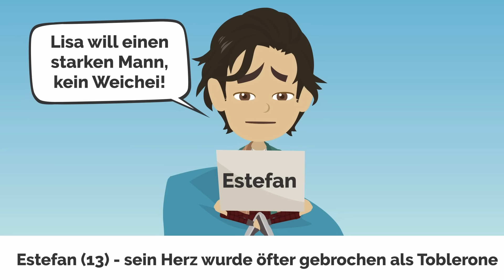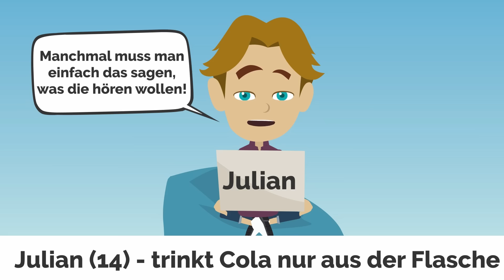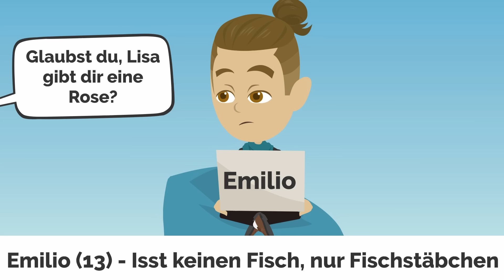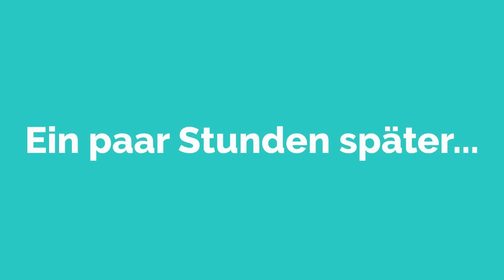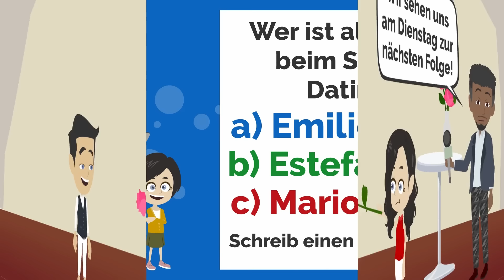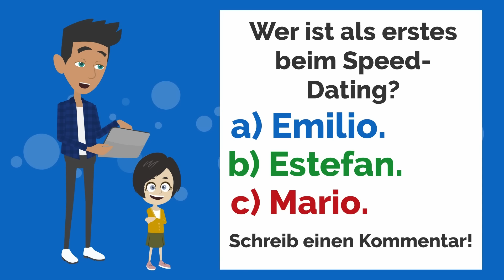HILFE! Lisa ertrinkt ... | Deutsch lernen